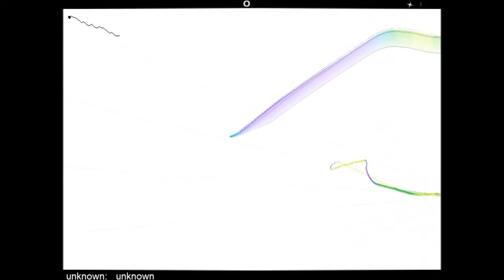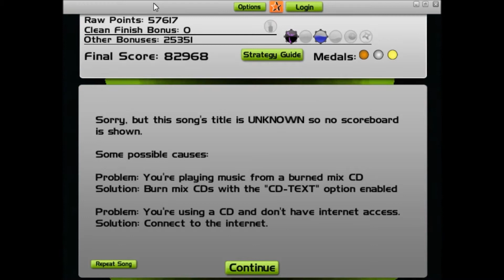AudioSurf-All I Ask Of You (12th planet remix)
Boas pessoal e sejam bem vindos a mais um video com o Romanhe e desta vez trago aqui um video de AudioSurf!
Este jogo foi-me recomendado por um amigo meu, o inferattus, e comecei a jogar ontem e trago já um video hoje.
E é isto pessoal, espero que tenham gostado, fiquem bem e até à próxima!
FUI!